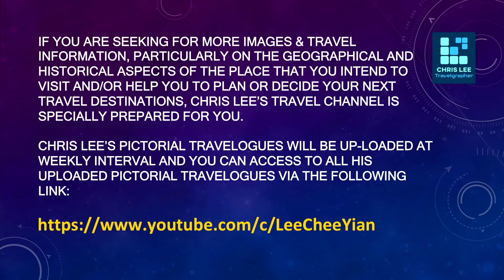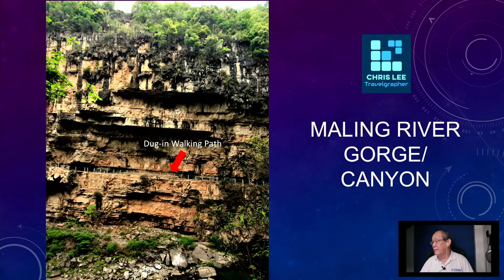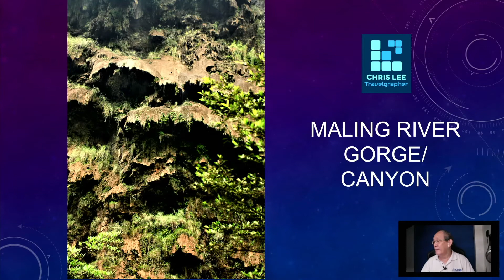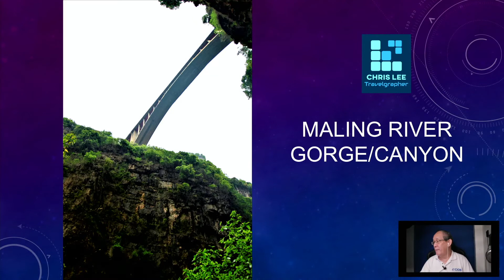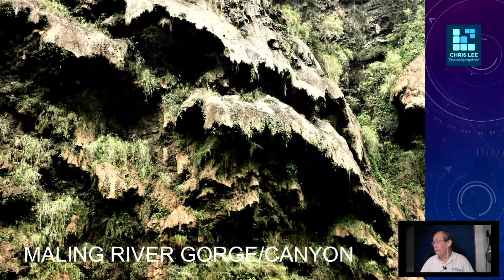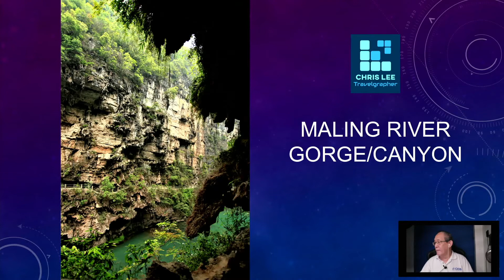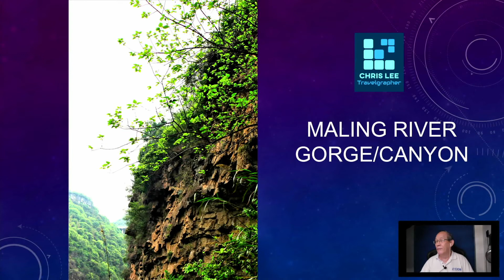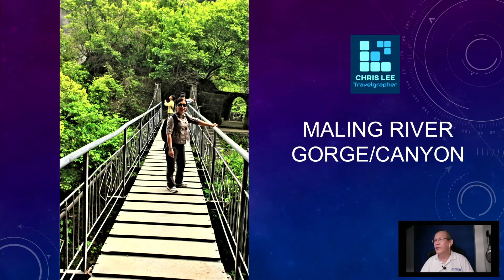Maling River Gorge and Wanfenglin are 2 popular and scenic Karst Landform regions in Guizhou, China.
One of the best spots or regions on earth to explore, experience and enjoy the scenic views of Karst Landforms, the Xingyi County in South-western Guizhou of China. Maling River Gorge/Canyon is a deep rift-cut gorge and Wanfenglin is the peaks forest ranked top 6 and largest in China. In this episode, you will learn more about the Karst Landforms. Excellent travel destinations for nature lovers and landscapes photographers.